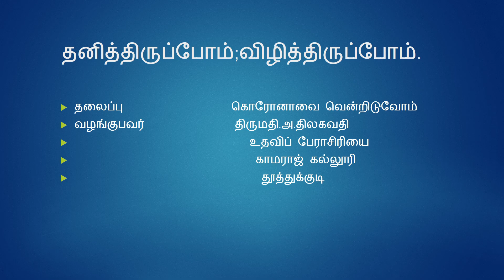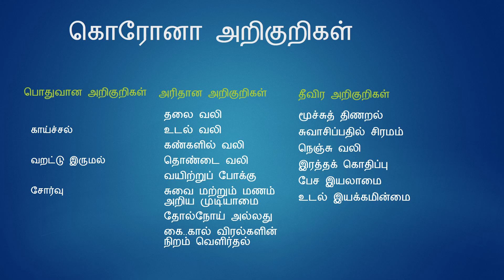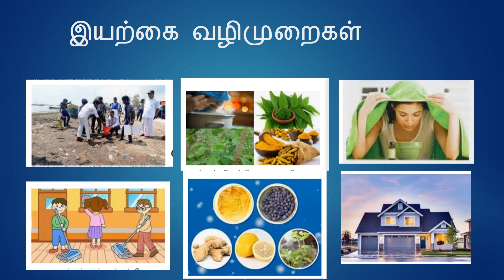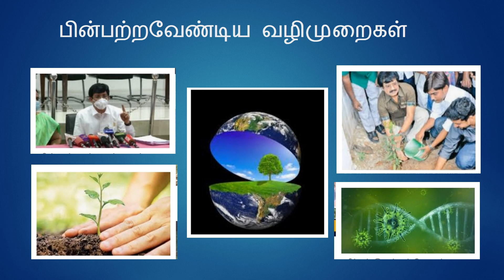விழித்திடுவோம் ; கொரோனாவை வென்றிடுவோம்